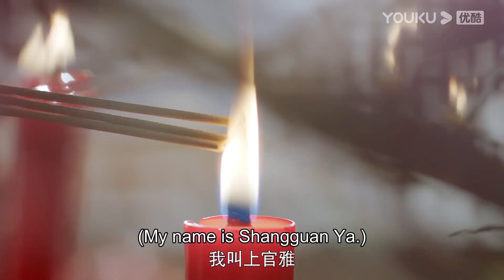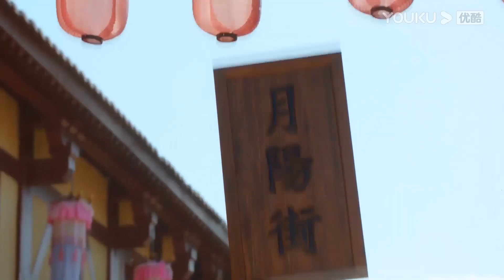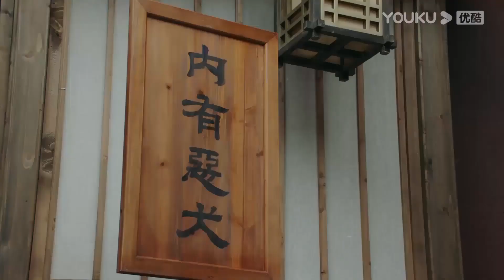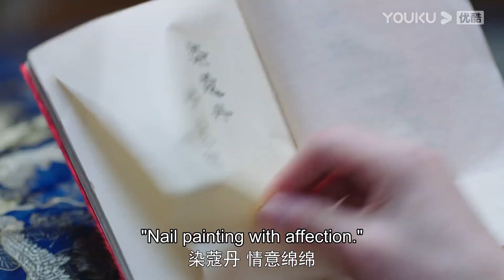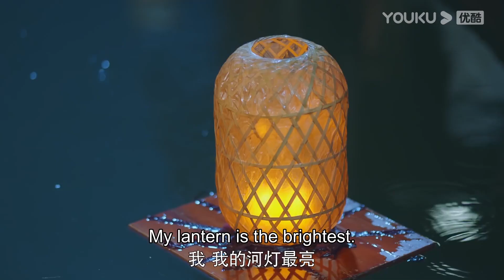ENGSUB 快速看完【姻缘大人请留步 Ms. Cupid In Love】第一弹：天上掉下个男神仙，把持不住扑倒吻上小红娘 | 曹煜辰/田曦薇/肖宇梁/金尤美 |古装喜剧片| 优酷 YOUKU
★主演：曹煜辰/田曦薇/肖宇梁/金尤美/景研竣/徐轸轸
★集数：27集

0:00 加入优酷会员，精彩抢先看
0:30 Join YOUKU membership to get earlyaccess